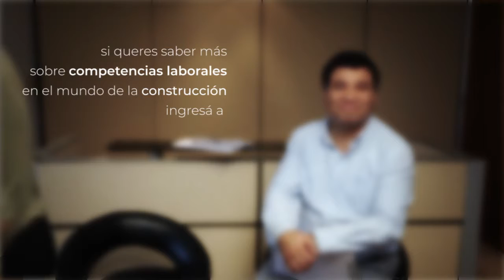Conocimiento del mercado / Competencias Laborales en la Construcción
Es menester el CONOCIMIENTO DEL MERCADO para comprender las necesidades del o los clientes, la de los clientes de sus clientes o las de los usuarios finales, según corresponda. Resulta fundamental también prever las tendencias, las diferentes oportunidades del mercado, las amenazas de las empresas competidoras, y los puntos fuertes y débiles de la propia organización.